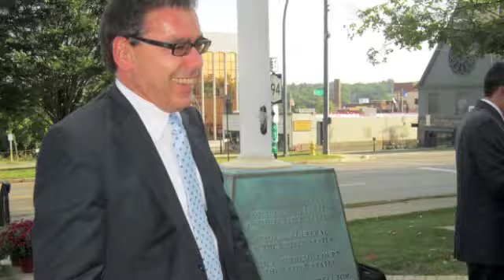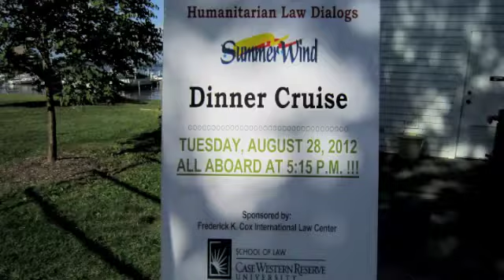6th IHLD (2012): Slide Show of Event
Supported by the musical talents of Leila Sadat, Michael Scharf and Don Ferencz, here are some of the highlights of the 6th International Humanitarian Law Dialogs held Aug. 26-28, 2012. The event was held at Chatauqua Institution and co-hosted by the Robert H. Jackson Center.